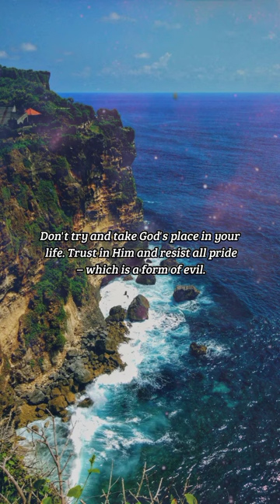BIBLE VERSE OF THE DAY - February 27, 2023 | night prayer | Your Daily Dose of God's Word.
Be not wise in thine own eyes: fear the LORD, and depart from evil.

Proverbs 3:7

INSPIRATION:
We can never afford to be know-it-alls because we will never know everything. The moment we think we know best, we start to distance ourselves from God's counsel – and that is when errors are bound to happen. Don't try and take God's place in your life. Trust in Him and resist all pride – which is a form of evil.

PRAYER:
Dear God, I pray that I will never lose sight of what truly matters in this life. May my mind always be concerned with your Kingdom, Lord, and not in amassing wealth on this earth. I know that everything I attain on earth is temporary. May my mind never lose sight of what truly matters – spending eternity with you. In Jesus' name, I pray. Amen.

us